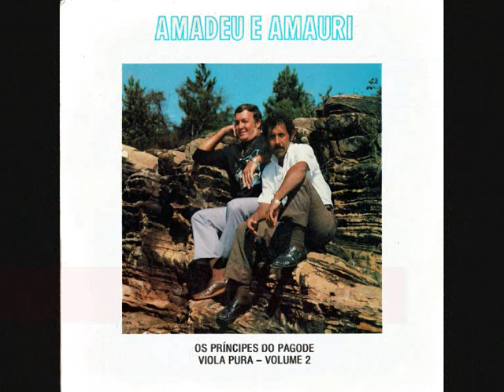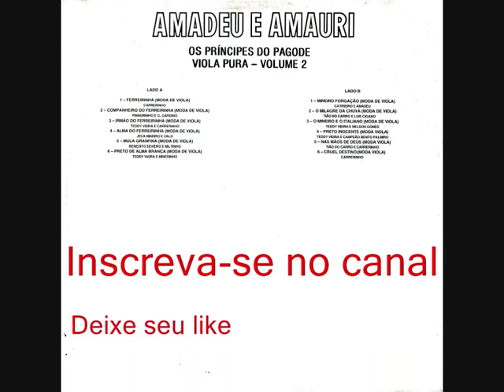03 Irmão Do Ferreirinha - Amadeu e Amauri - Viola Pura (1993)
Amadeu e Amauri - Viola Pura (1993)